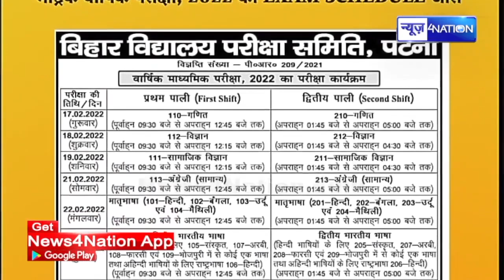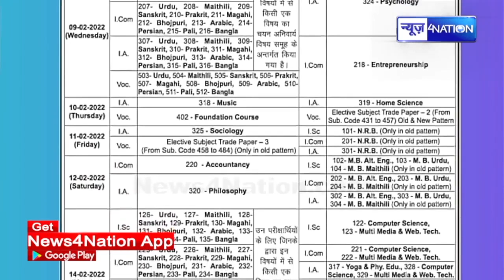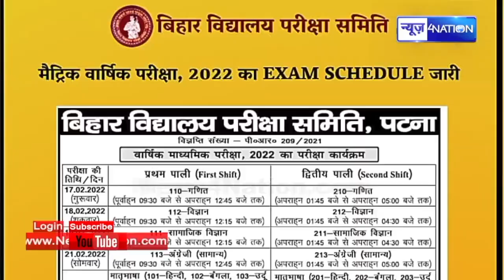Bihar Board 2022 : मैट्रिक एग्जाम पर नया संकट !, एडमिट कार्ड के लिए स्कूल मांग रहे ये सर्टिफिकेट ।